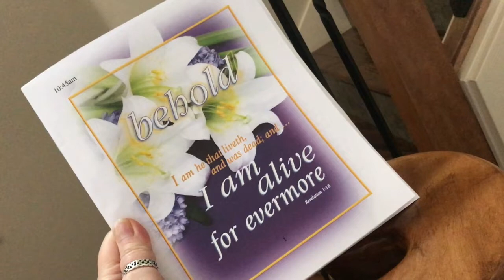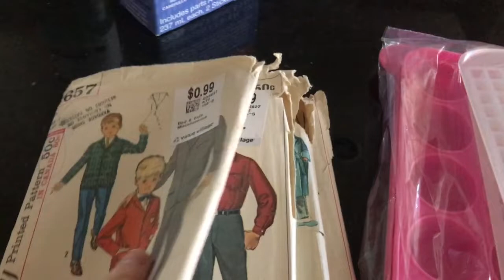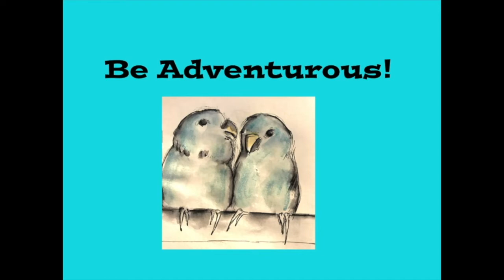Vlog 4-21-19 To 4-27-19